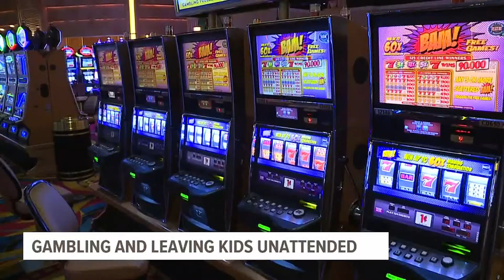New campaign to prevent adults from leaving children unattended while gambling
The Pennsylvania Gaming Control Board announced the launch of a new awareness campaign aimed at stopping parents from leaving their children unattended while they gamble at casinos.

The “Don’t Gamble with Kids” campaign was spurred by the Board’s concern over the number of minors who are being left in vehicles in casino parking lots or in hotel rooms attached to or near a Pennsylvania casino, the Board said in a press release.

“We’ve seen unacceptable numbers of adults that have chosen to go into casinos and leave children unattended. Mostly in cars, but also in places like hotel rooms," said Doug Harbach from the Pennsylvania Gaming Control Board.